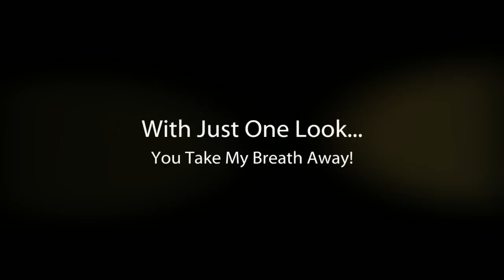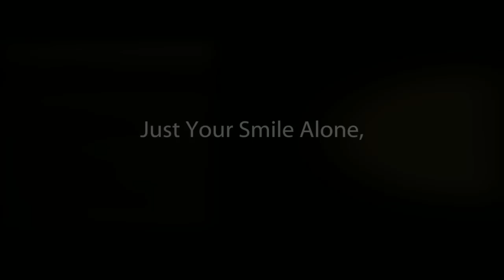Melissa and Jeremey: Beloved Session with Kaitlin Noel Photography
This video is an example of the videos that are custom made for me clients when they book a session with Kaitlin Noel Photography. Its a nice way to view your pictures to your favorite song or wedding song. Kaitlinnoelphotography.com